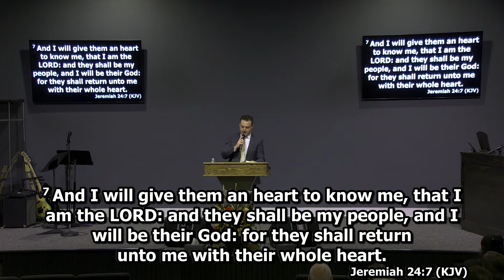Keep Thy Heart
Bro Matt Stone
Wednesday Night Service
Proverbs 4:23